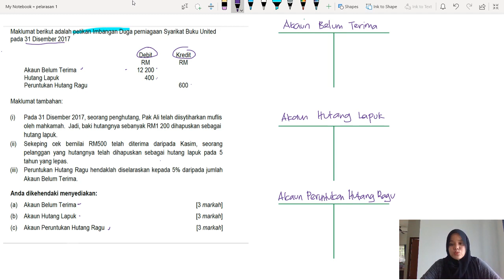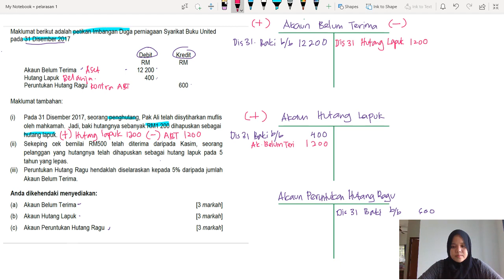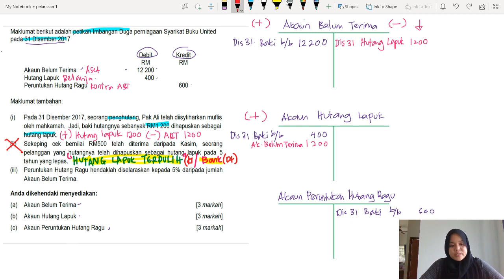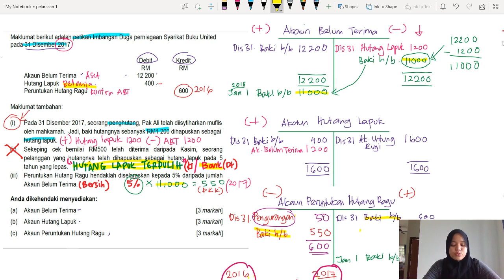Cuba soalan pendek 1 - Pelarasan Akaun belum terima, Peruntukan hutang Ragu, Hutang lapuk / Terpulih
Sedang kita "cuti" perintah kawalan pergerakan covid-19 ni harap semua pelajar jaga kesihatan & stay safe! dan tak lupa ulang kaji, lagi2 yg nak SPM tu ok! So boleh cuba buat soalan pendek yg cikgu discuss dalam video di sini

Topik yang cikgu cover harini ialah pelarasan, dan khususnya untuk akaun belum terima, peruntukan hutang ragu dan hutang lapuk. Dan sedikit penjelasan hutang lapuk terpulih

Take care semua.